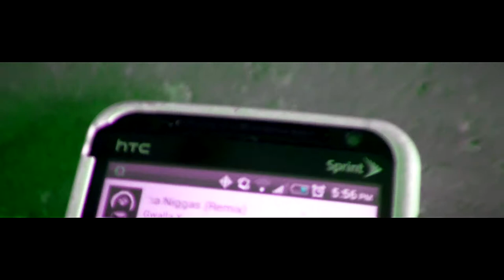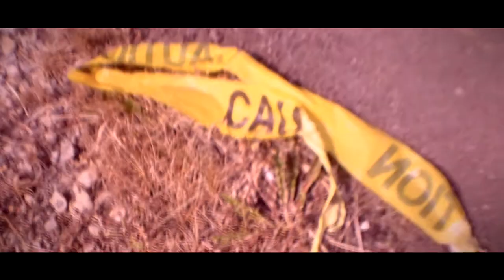Dope Gwalla x Pudgee Da Prophet :Nigga's Ain't Ya Nigga's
Gwalla X, Pudgee Da Prophet
Shot By: @MarksmanTV
STACK MONEY™ x 2500 Block™ x Grit Gang™ x Marksman Films™
(SME 2014©)